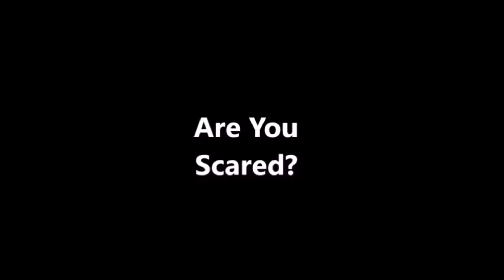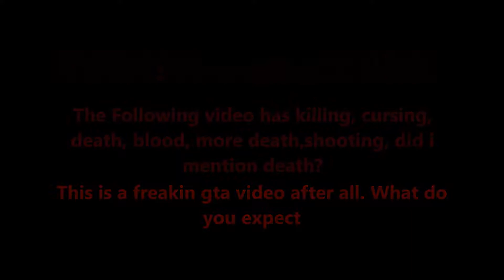A Random GTA Online Video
So I was just playing GTA Online today and decided to record a few parts soooooo enjoy